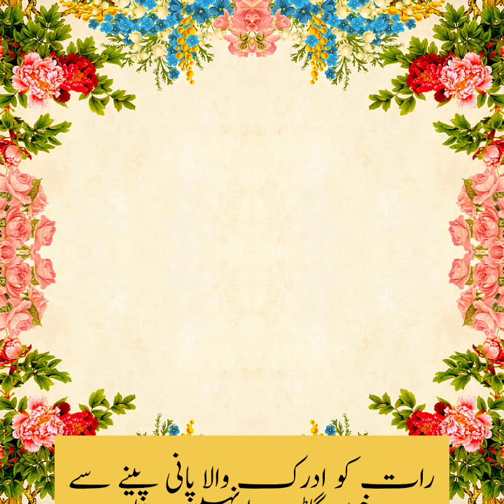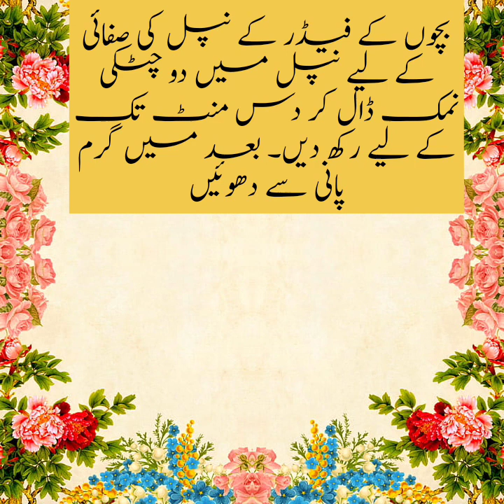Har Aurat Tum se Jalay gi Ye Totkay Sun loo(mix lifestyle)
Har Aurat Tum se Jalay gi Ye Totkay Sun loo